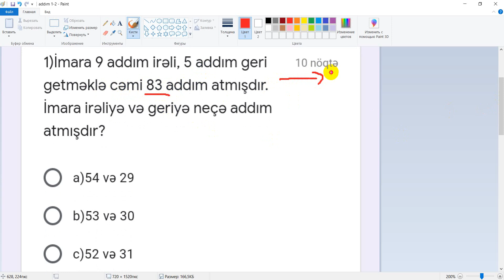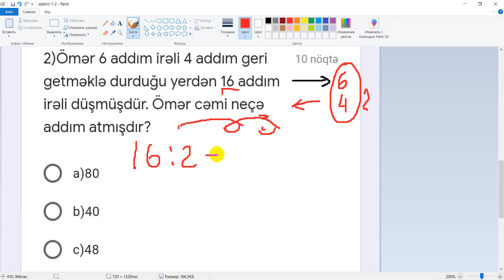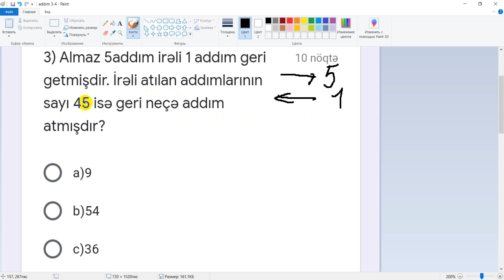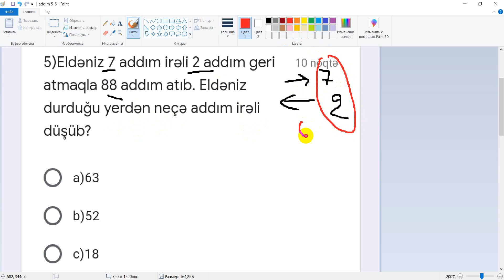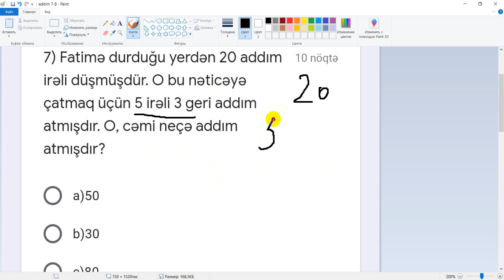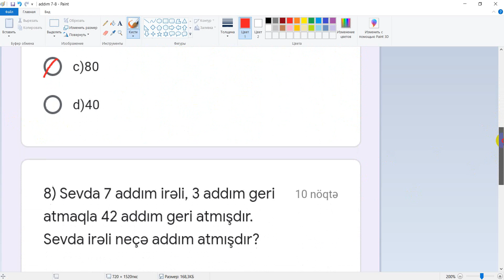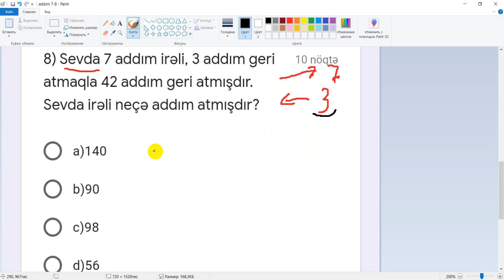Addım məsələləri (linki aşağıda)